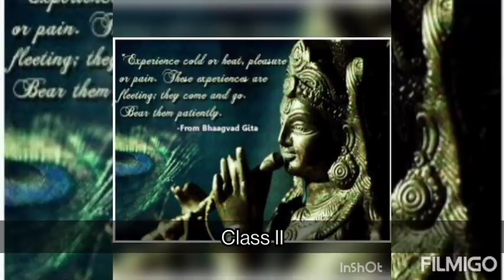Shrikrishna Janmashtami Celebrations (Class Category : I - III )